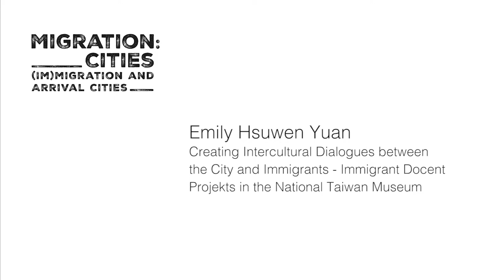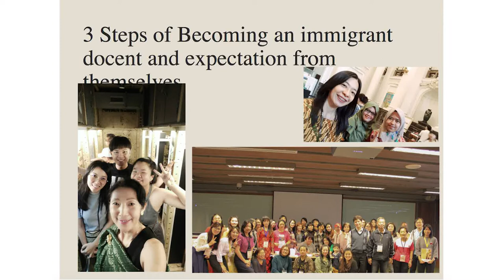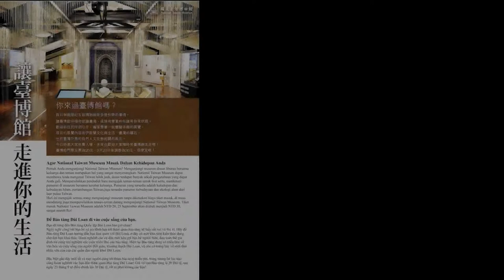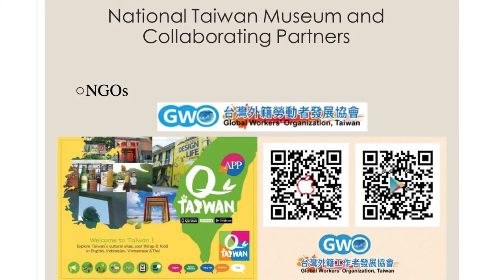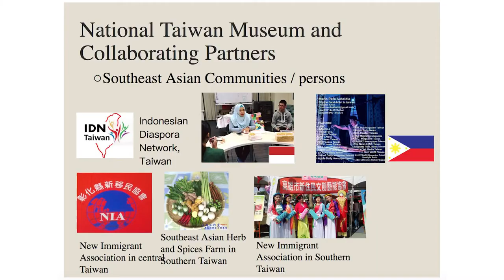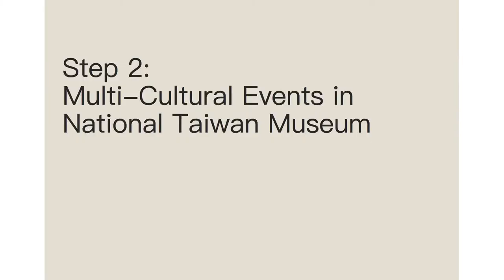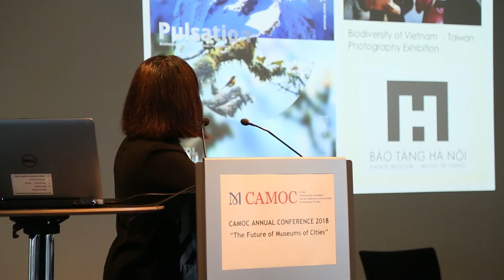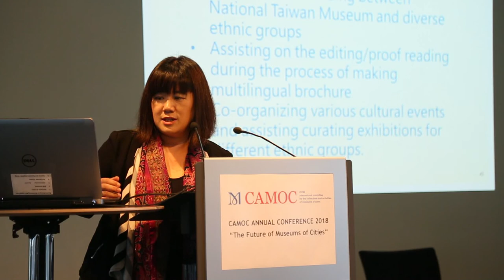Migration:Cities Frankfurt Workshop 2018 - Creating Intercultural Dialogues by Emily Yuan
Creating Intercultural Dialogues between the City and the Immigrants - Immigration Docent Projects in National Taiwan Museum

This research is observation and review of the multilingual docent service in National Taiwan Museum. New Immigrant Ambassadors, the South East Asian language docents, are the foreign spouses form Southeast Asian countries. They provide the knowledge of both museum history and permanent exhibitions in their native language to the museum visitors from their mother lands, mostly are Southeast Asian countries.
Taiwan has a long history of immigration in the history. The huge among of migration landed and settled down since 4 to 5 hundreds ago. According to the statics of National Immigration Agency, by the end of January 2018, the number of foreign spouses/new immigrants and migrant workers from Southeast Asian countries in Taiwan has over a million people. They have been helping to promote the social development and population take care of our elderly and engage in 3D (dirty, dangerous and difficulty)
labor work. They have been starting up the various advantages of multi-cultural and multi-lingual influences among different ethnic groups/communities in Taiwan. Therefore, National Taiwan Museum (NTM), the oldest museum in Taiwan, is trying to serve as “the bridge” in the process of mutual understanding among different ethnic groups existing in the society. Starting in June 2015, National Taiwan Museum initiated the “New Immigrant Ambassadors” project and recruited about 14 new immigrants. In here, we would firstly, to explore the status and effectiveness of the multilingual docent service provided by the New Immigrant Ambassadors. Second, to understand the multicultural experiences and exchanges occurred in the museum during the multilingual docent service. Third, to examine and explore the development of multicultural participation between National Taiwan Museum and the communities of new immigrants and migrant workers and how they were influenced mutually.
The in-depth interviews to New Immigrant Ambassadors and audiences and the analysis of the collected data would be revealed in here. The results and bottleneck of New Immigrant Ambassador project would be brought to discussions. With the result from discussions, National Taiwan Museum could continuously to reach the goal of implementing cultural equality for immigrants and migrant workers and promote cultural integration.

BIOGRAPHY
Emily Hsuwen Yuan is a Research Assistant of the Education Department, National Taiwan Museum, Taipei, Taiwan. She was a Project Manager of following Events: ICOM-NATHIST 2015, TAIWAN; National Cultural Conference – the New Immigrant Conference, 2017; New Immigrant Docent Project, since 2014. She was also the Curator of Special Exhibition of Southeast Asian Flavor, the Taste of Hometown”, 2017.